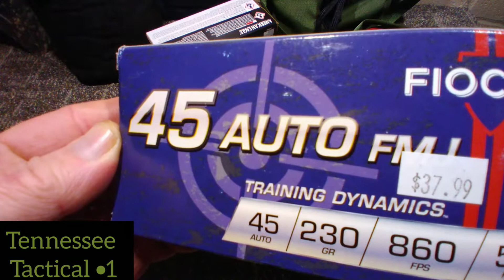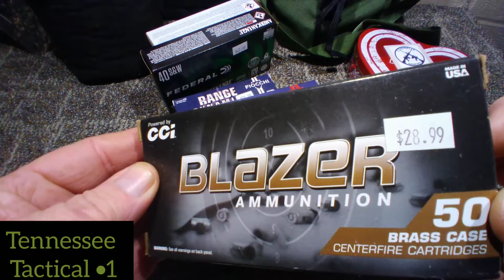MONDAY AMMO. UPDATE...